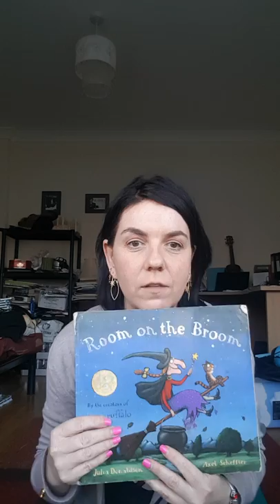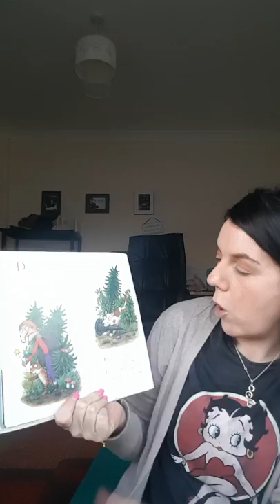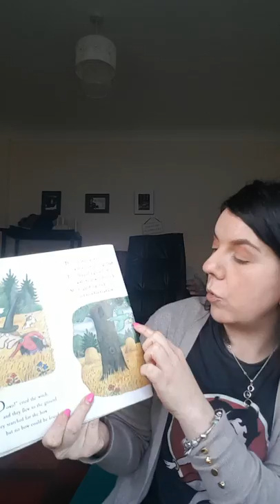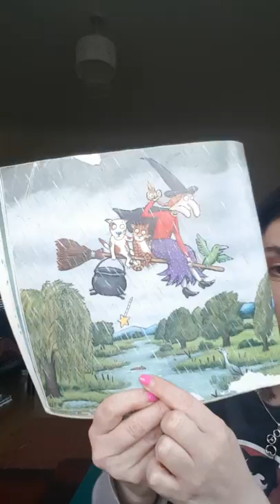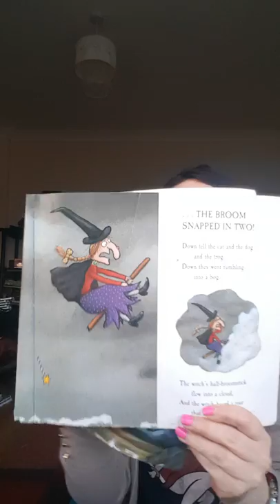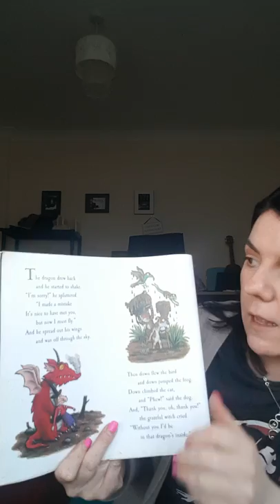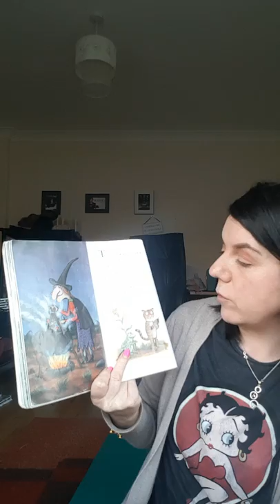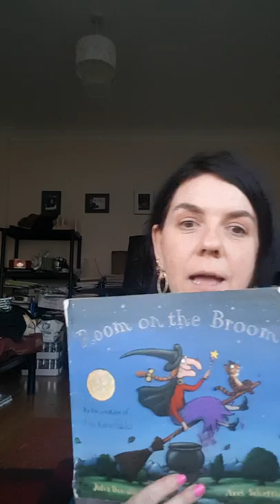Room to the Broom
Read by Hazel O'Connor